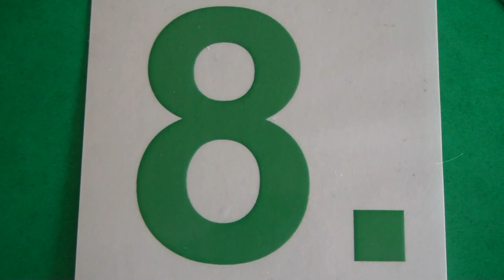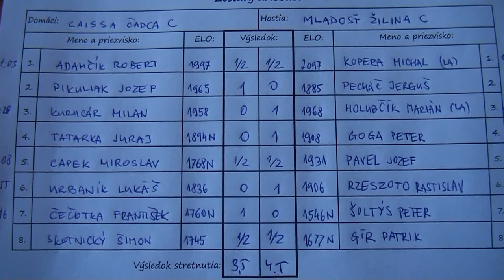9.8. Šimon Skotnický - Patrik Gír 1/2 - 1/2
[Site "Čadca"]
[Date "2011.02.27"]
[Round "9.8"]
[White "Šimon Skotnický"]
[Black "Patrik Gír"]
[Result "1/2-1/2"]
[ECO "D31"]
[WhiteElo "1745"]
[BlackElo "1677"]
[Annotator "Fritz 12 (2m)"]
[PlyCount "115"]

{D31: Queen's Gambit Declined: Semi-Slav without ...Nf6 (+ Marshall Gambit and
Noteboom) and Exchange Variation lines without ...Nf6} 1. d4 d5 2. c4 e6 3. Nc3
{last book move} h6 {Prevents intrusion on g5} (3... Nf6 4. Nf3 $11) 4. Bf4 (4.
cxd5 exd5 5. Nf3 Nf6 $14) 4... Nf6 5. Nf3 (5. c5 Be7 $11) 5... c6 {
Consolidates b5} (5... Nc6 $142 $5 $11 {must definitely be considered}) 6. e3
$16 Qa5 7. a3 Ne4 8. Qc2 (8. Qb3 Nd7 $16) 8... Bb4 9. Rc1 Bxc3+ 10. bxc3 Qxa3 (
10... Nd7 11. Bd3 g5 12. Be5 (12. Bxe4 $143 dxe4 13. Be5 f6 $17 (13... exf3 {
is much weaker} 14. Bxh8 fxg2 15. Rg1 $18)) 12... Nxe5 13. Nxe5 $16 (13. dxe5
$143 Nc5 $11)) 11. Bd3 $16 Nf6 $2 (11... Nd7 12. cxd5 cxd5 13. O-O $16) 12.
cxd5 $4 {forfeits the advantage} (12. c5 $142 $5 $18) 12... exd5 (12... cxd5
13. O-O Nc6 14. Ne5 $16) 13. O-O $16 Nbd7 14. Ne5 (14. Rfe1 $5 O-O 15. Ra1 $16)
14... Nxe5 $14 15. Bxe5 Qe7 16. f3 {Controls e4+g4} (16. c4 dxc4 17. Bxc4 O-O
$11) 16... O-O $11 17. e4 dxe4 (17... Be6 18. exd5 Nxd5 19. Rfe1 $14) 18. fxe4
$14 Ng4 19. Bf4 Nf6 (19... b5 20. h3 Nf6 21. c4 $14) 20. Rce1 Be6 (20... Rd8
21. Be5 Ng4 22. Bg3 $14) 21. c4 $16 Rfc8 22. Qb3 (22. e5 $142 Nd7 23. Qe2 $16)
22... b5 $11 23. d5 $2 (23. Qc3 $142 $11 {and White can hope to survive}) 23...
bxc4 $19 24. Bxc4 cxd5 25. exd5 Nxd5 $1 {Decoy: d5. . . .} 26. Bxd5 (26. Bxd5
Qc5+ {Decoy Double attack}) (26. -- $140 Nxf4 {Threat} 27. Rxf4 Qc5+ {Double
attack}) 26... Qc5+ 27. Be3 Qxd5 28. Qxd5 Bxd5 29. Ra1 (29. Rf5 Bc4 $19) 29...
a5 30. Rf5 Rd8 (30... Be4 $142 {Black had this great chance} 31. Rfxa5 Rxa5 32.
Rxa5 Rc2 $19) 31. Rd1 $15 Be4 (31... Re8 32. Rdxd5 Rxe3 33. Rxa5 Rxa5 34. Rxa5
$15) 32. Rxd8+ Rxd8 33. Rxa5 Rd3 34. Kf2 Bxg2 {Deflection: e3} 35. Bxh6 (35.
Kxg2 Rxe3 {Overloading Deflection}) 35... gxh6 36. Kxg2 {A rook endgame occured
} Kg7 37. Ra6 f6 38. Kf2 Kg6 39. Ra5 f5 (39... Rd4 40. Kg3 $15) 40. Ra8 (40.
Ra6+ Kg5 41. h4+ Kh5 $11) 40... Kg5 $15 41. Rg8+ Kf4 42. Rg6 (42. Kg2 $5 $15)
42... h5 $17 43. Rg8 (43. Rg3 Rd2+ 44. Kg1 h4 $17) 43... h4 $19 44. Rf8 Rd2+
45. Kg1 Kg4 46. h3+ Kf4 47. Rf7 Ke4 48. Rf8 Rd5 49. Kf2 Rd2+ 50. Kg1 Rb2 51.
Rf7 Kf4 52. Rf8 Rb5 53. Kf2 Rb2+ 54. Kg1 Kg3 {Black has a mate threat} (54...
Rb3 $142 $5 55. Kg2 Rg3+ 56. Kh2 Rc3 $17) 55. Rxf5 $11 Rg2+ 56. Kh1 Kxh3 57.
Rf8 Rb2 58. Rg8 1/2-1/2